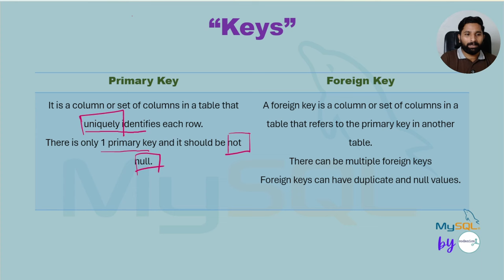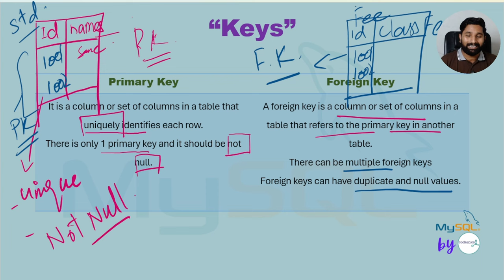My SQL Series | Lec # 13 | Keys in SQL in URDU/HINDI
Video Description:
In this video, we explore the concept of keys in SQL and their crucial role in organizing and maintaining data integrity within a database. We’ll cover primary keys, foreign keys, unique keys, and more, explaining how each type of key functions and why they’re essential for relational database design. Whether you're a beginner or looking to deepen your SQL knowledge, this tutorial will give you a clear understanding of keys and how to use them to establish reliable connections and relationships between tables.

7. Python for Data Analytics and Data Science
1. The whole python ka chilla for data science (Free main) is at this
8. R programming:
1.
9. Bonus Complete Course on AI and Data Science:
1. Six months AI and Data Science Mentorship program is uploaded